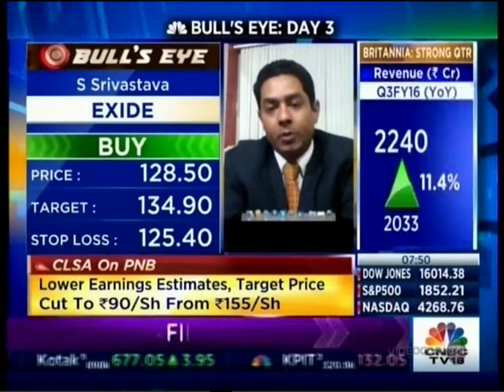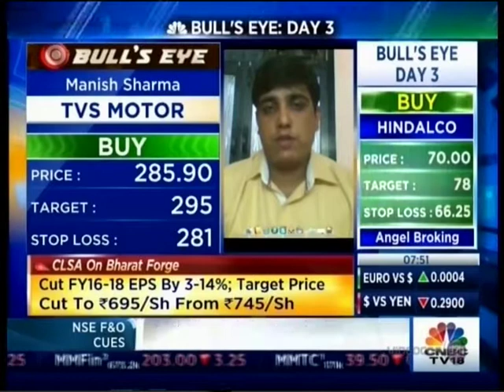CNBC Bulls Eye, Day 3, 10 Feb 2016 - Mr. Ruchit Jain, Angel Broking